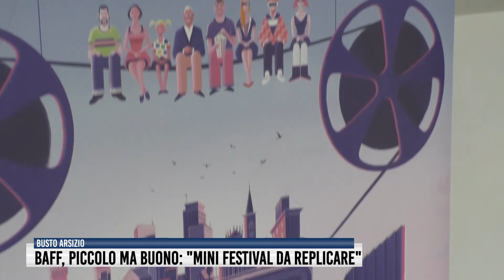BAFF, piccolo ma buono: "Mini Festival da replicare"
Si chiude all'insegna del successo la tre giorni di Film Festival, che riporta orgogliosamente a Busto Arsizio la centralità dell'arte e della cultura. Della Casa: "In futuro, altre iniziative spot". Maglietta: "Dai momenti difficili nascono i migliori frutti della creatività".